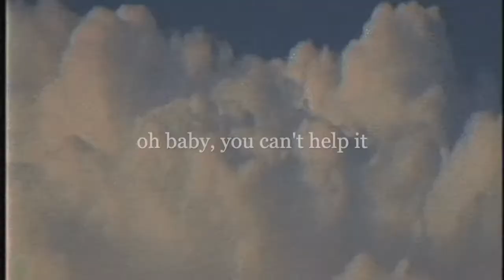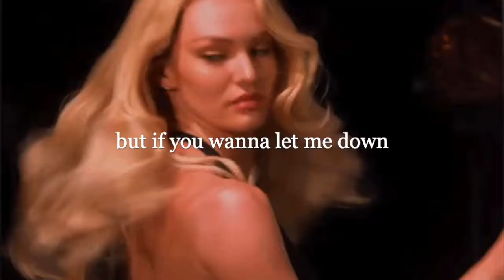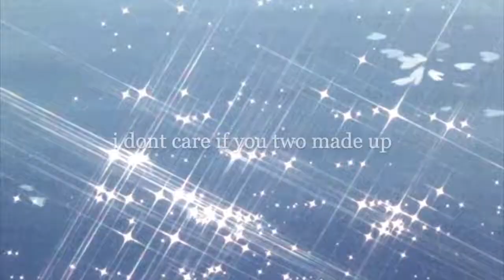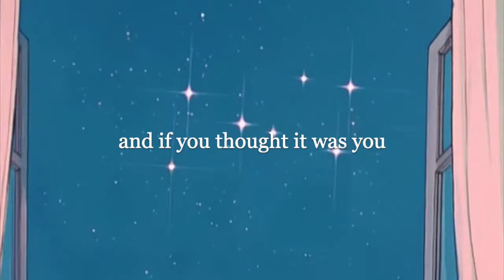erin michelle - selfish (visual lyric video)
original song by erin michelle